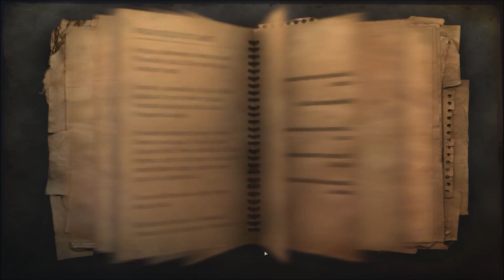Far Cry 2 PC 1080p -Part 9- Destroy the compressor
walk through & commentary